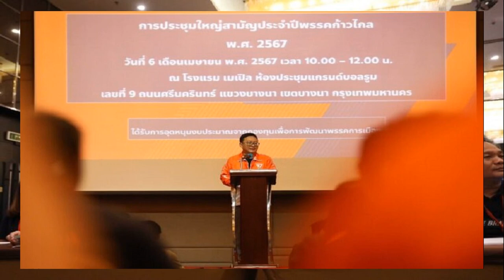น้องโอ๋ คิ้วแตกแต่ได้เก๋า ชนะแต้ม กุหลาบดำ คัมแบ๊กคว้าชัย ศึก ONE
ศึก ONE ลุมพินี 58 เมื่อวันที่ 5 เมษายน ที่เวทีมวยลุมพีนี หนึ่งในคู่ที่คนไทยให้ความสนใจ น้องโอ๋ ฮาม่ามวยไทย ยอดมวยวัย 37 ปี จากสกลนคร ที่ก่อนหน้านี้พ่ายมา 2 ไฟต์ติด ลงดวลกับ กุหลาบดำ สจ.เปี๊ยกอุทัย เจ้าของฉายาซ้ายอุกกาบาต วัย 25 ปี จากสุรินทร์ ในกติกามวยไทย รุ่นแบนตัมเวต (135-145 ป.)

ยกแรกช่วงต้นทั้งสองคนยังดูเชิงไม่ออกอาวุธกันมากนัก ก่อนที่ช่วงท้ายจะเริ่มเปิดแลกเล็กน้อย จากนั้นเข้าสู่ยกสองทั้งคู่ออกมาสาดอาวุธกันดุเดือด กุหลาบดำ เน้นไปที่หมัดชุด ส่วน น้องโอ๋ โจมตีด้วยการเตะ ก่อนที่ช่วงท้ายยกจะแลกศอกกันสนุกจน น้องโอ๋ แตกบริเวณคิ้วขวา
ต่อที่ยกสามทั้งคู่เริ่มมีอาการเหนื่อยให้เห็น แต่ก็ยังพยายามสาดอาวุธเข้าใส่กันสนุก ก่อนครบ 3 ยก กรรมการชูมือให้ น้องโอ๋ ชนะคะแนน กุหลาบดำ คัมแบ็กคว้าชัยชนะได้สำเร็จ